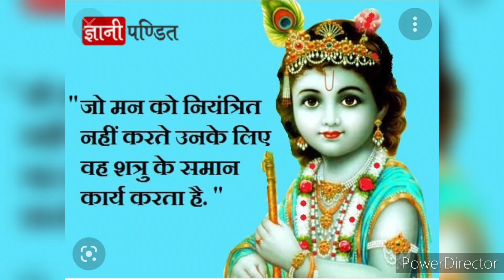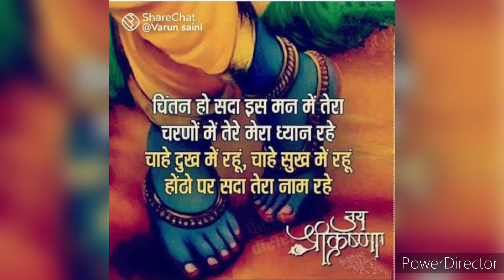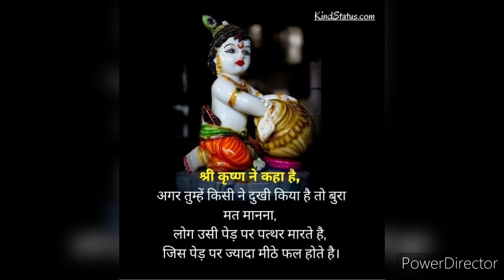यशोदे तुझा कान्हा.. खूप सुंदर गवळण.. निशा शिवगण 🙏🙏